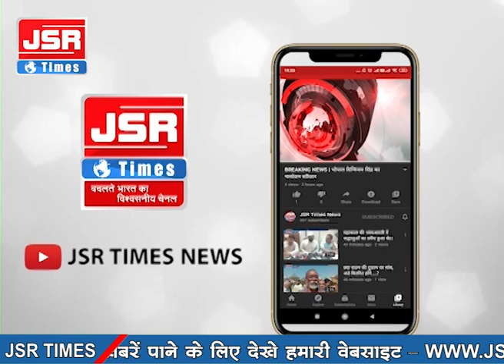इंदौर पुलिस कमिश्नर व पुलिस के वरिष्ठ अधिकारियों ने दशहरे पर्व पर शस्त्र पूजन कर हर्ष फायर किया।